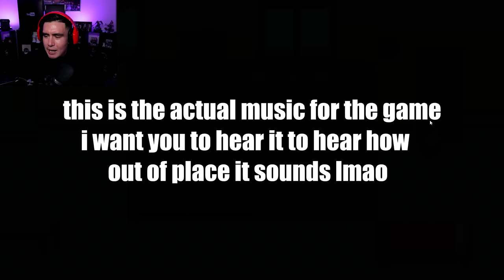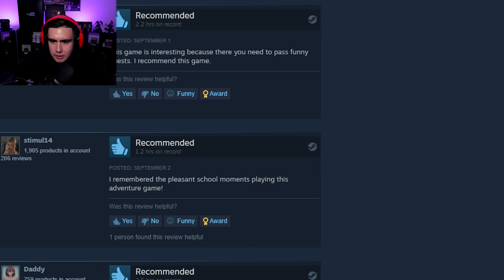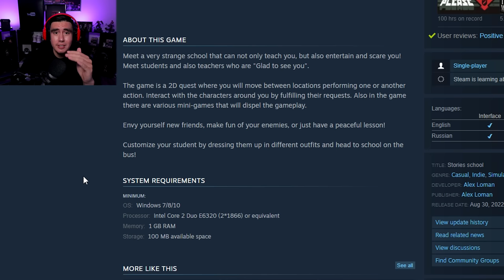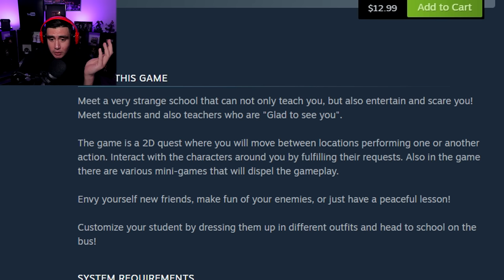When you Buy Kindergarten game from Walmart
Kindergarten & Kindergarten 2 were two of my favorite series that i've ever done..I saw this game that just released and it is..well..